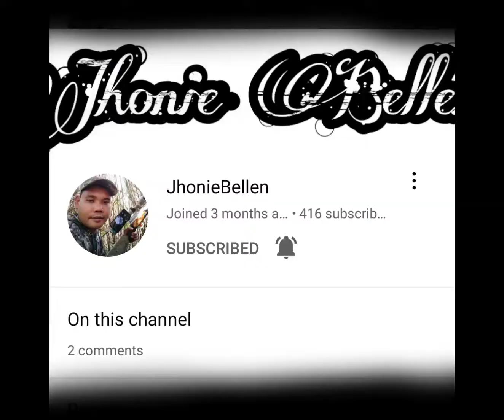ride to pillilia Rizal windmill